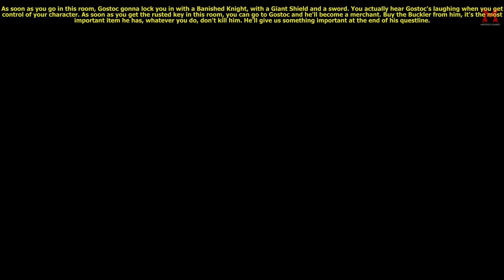Elden Ring 100% No-Damage Walkthrough 17 - Margit, the Fell Omen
Elden Ring No-Damage 100% Walkthrough 17 - Margit, the Fell Omen 2k QuadHD 1440p

Welcome back everyone to my channel and my 100% walkthrough of Elden Ring. This is going to be a comprehensive walkthrough/guide containing every item, secret, bosses, optional bosses, secret areas, NPC questlines, weapons and charms and tons of tips and tricks. This is going to be a beginner friendly guide, so I'm gonna be doing this slowly to make it more easy to understand for a new player. This link is in my description and my channel banner. Stay safe and always be awesome \m/.

Ash of War - Wild Strikes: 01:25

Lost Grace (Castleward Tunnel): 05:40

NPC (Finger Reader): 07:00

Nomadic Warrior's Cookbook [7]: 08:25

Ash of War - Storm Wall: 09:08

NPC Summon (Sorcerer Rogier): 10:28

Boss Battle (Margit, the Fell Omen): 10:50

Talisman Pouch: 12:45

Lost Grace (Margit, the Fell Omen): 13:45

Lost Grace (Stormveil Main Gate): 14:25

NPC (Gideon Ofnir): 16:20

Weapon Upgrades: 18:22

NPC (Gatekeeper Gostoc): 19:26

Lost Grace (Stormveil Cliffside): 24:32

Marred Leather Shield: 25:15

Hookclaws: 27:24

Rusty Key: 30:30

Curved Sword Talisman: 30:44

Brick Hammer: 33:18

Silver-Pickled Fowl Foot: 34:25

Dewstring Fire Grease: 36:22

Lost Grace (Rampart Tower): 37:05

NPC (Gatekeeper Gostoc): 37:30

My System Config:
Processor : Intel i7 8700k @4.80 GHz
Motherboard : ASUS STRIX Z370-E
RAM : G.Skill RipJaws V DDR4 32GB @3200Mhz
GPU : Zotac GTX 1080ti AMP Extreme
PSU : Corsair HX850 Platinum
Cooler : Corsair H115i
Chassis : Cooler Master Stryker
Keyboard : Logitech G510 Gaming Keyboard
Mouse : Logitech G402S